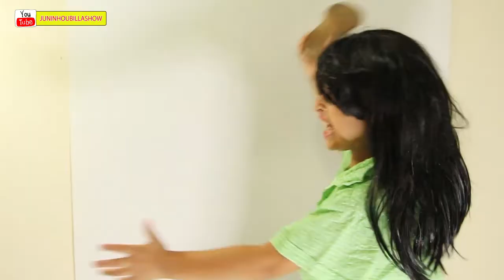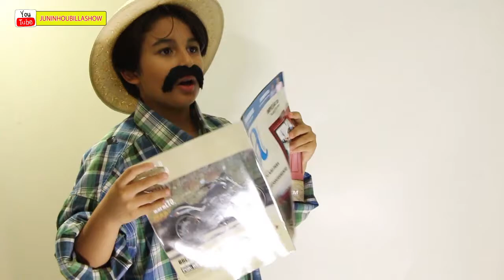A INFÂNCIA - EPISÓDIO 1 - Juninho Ubilla Show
..Você já foi ou ainda é criança...então veja e se identifique com uma dessas ou todas essas situações sobre INFÂNCIA .

Me adicione também no Facebook e curta a minha página.
Juninho Ubilla Show